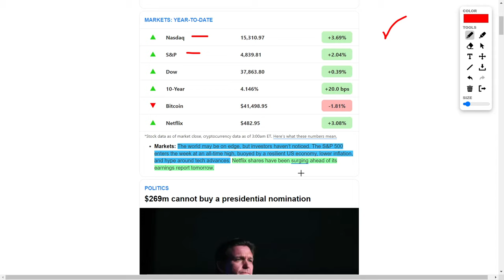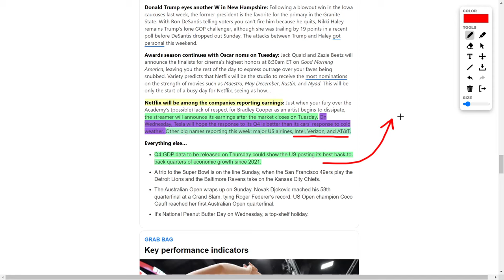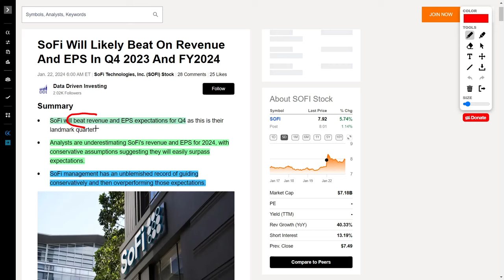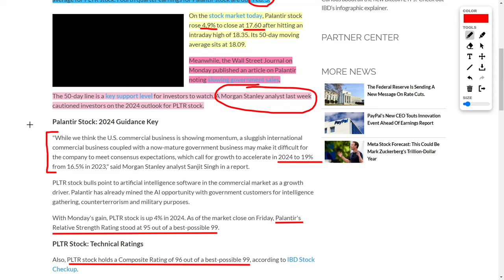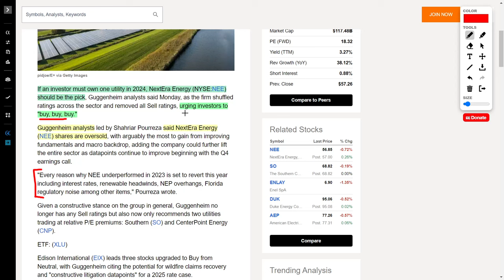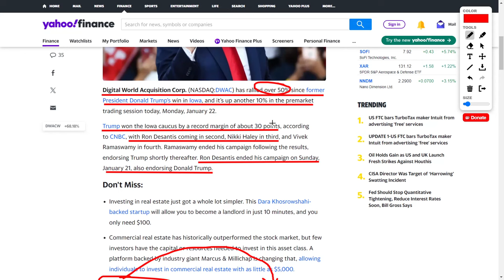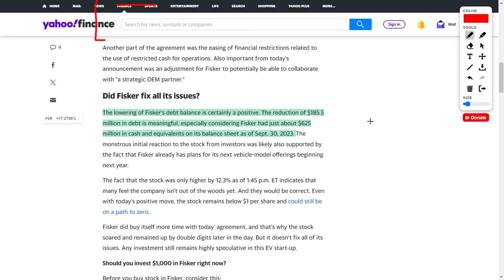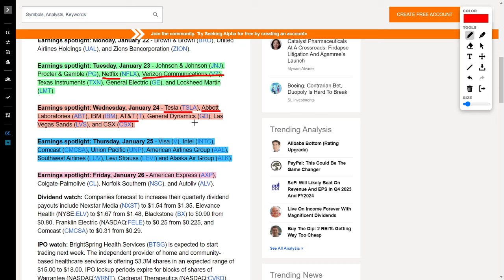Stock Market News Today: Palantir, Sofi, Tesla, DWAC Stock, FSR Stock, UAL Stock and Shein Stock IPO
Today, we've got a juicy update on the latest stock market happenings that every investor should be tuning into. Now, let's get right into the action!

So, the stock market is on fire, with the NASDAQ and S&P 500 up 2% and 3.69%, respectively. Despite global political tension, the S&P 500 hit an all-time high – cheers to a resilient US economy! 🚀

Hold onto your hats because Netflix is gearing up for an epic earnings report. As the streaming king, they're expected to shine, so Netflix investors, buckle up for an exciting ride. 🍿

But the excitement doesn't stop there. Tesla's earnings are dropping on Wednesday, addressing concerns about electric vehicles in extreme weather conditions. Now might be the time to grab some Tesla shares on the cheap, according to our optimistic host. 🚗💨

Big names like Intel, Verizon, and AT&T are also reporting earnings this week.

What really has me pumped is the Q4 GDP data hitting the scene on Thursday. The US is boasting its best back-to-back economic growth quarters since 2021, sending overall market enthusiasm soaring. 📈

Hold onto your wallets because there's a potential mega IPO in the works – Sheen, a top fashion brand, might go public and could be valued at a jaw-dropping $90 billion. But watch out for regulatory scrutiny – it could make or break this IPO. 🤞

Our host is also hyped about the possibility of Reddit's IPO, but for the deets, check out their last video. Now, onto the Tesla talk. Despite recent negative headlines, our host sees potential in Tesla's stock at its current price range. Are you snagging some shares? 🛒

Switching gears, SoFi Technologies is set to drop their earnings on January 29th, and our host is feeling optimistic. Watch out for potential pre-earnings run-ups and inevitable pullbacks. If you're in it for the long term, this might be your chance to shine. 💼

Palantir Technologies is making waves, and despite some skepticism from analysts, our host believes they'll beat expectations. With a strong relative strength rating, Palantir might be worth a second look. 📊

United Airlines is soaring high after beating Q4 estimates and laying out confident 2024 projections. If you're into airline stocks, this might be one to consider. ✈️

NextEra Energy is getting a big thumbs up from a bullish analyst who claims it's the ideal utility stock for 2024. With a solid balance sheet, high dividend yield, and potential catalysts, it's one to watch closely. ⚡

Now, let's talk politics – but only in the context of stocks! DWAC-W, the stock tied to Trump's media and technology group, has skyrocketed 68%. Our host advises trading off the volatility, regardless of your political stance. Money talks, right?

Fisker, the electric vehicle company, has seen its share price jump 40% due to a financial agreement reducing outstanding debt. Skepticism remains, but hey, a win is a win. Are you rolling the dice on Fisker? 🎲

Rivian is making a comeback as EV competition thins out. Improved profit margins and less competition in the space have our host optimistic about their future. 🚗

And finally, brace yourselves for an earnings week in tech. Major players like Johnson & Johnson, Proctor & Gamble, Netflix, Verizon, and more are set to release results.